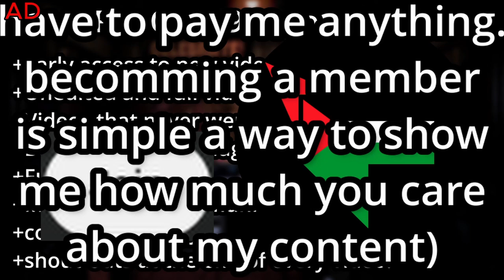Rating THE WORST Five Nights At Freddys Cosplays Part 3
In this video me (SpoopyMelon) and my friend (Donny) Reacted and Rated the worst Five nights at freddys Costumes/Cosplays

this was a very stupid video with alot of fnaf memes and other stupid stuff (pls dont ask why i even made this video)

I loves stupid FNAF memes